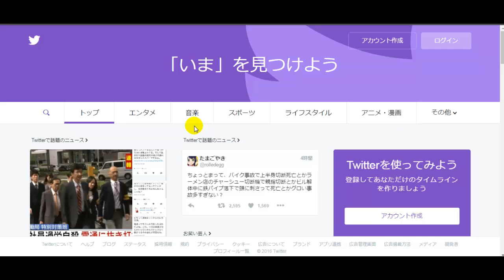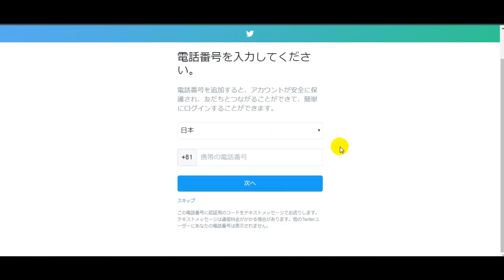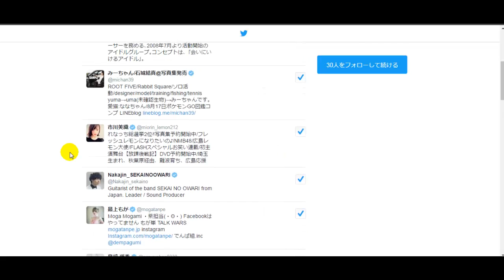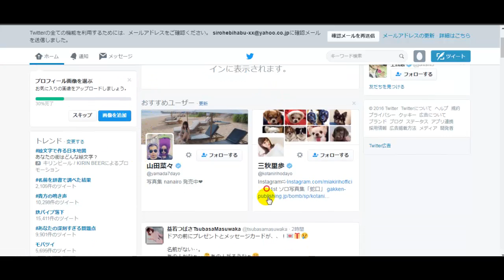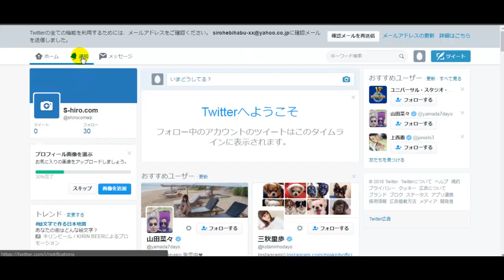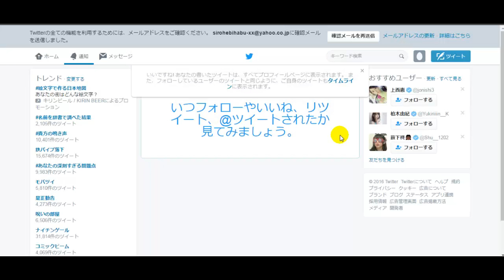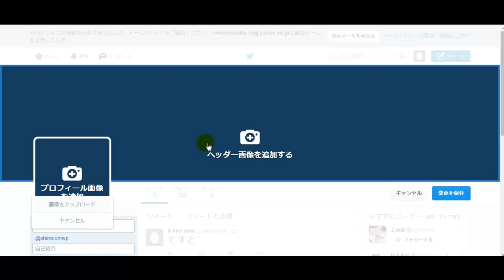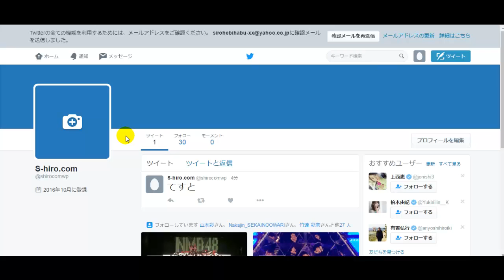twitterアカウント作成方法と基本的な使い方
ネットビジネス、メルマガアフィリエイト、セルフブランディングの構築やDRM関連の基礎知識から極秘情報、 マインドやノウハウ等を動画やブログ、メルマガで発信しています！